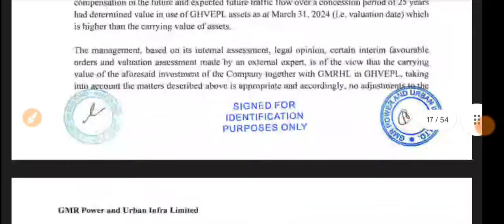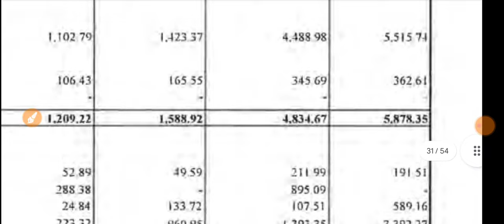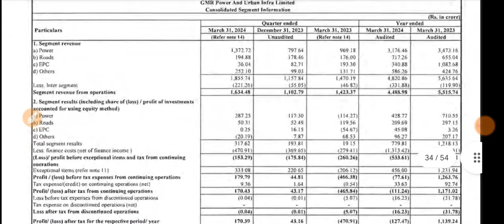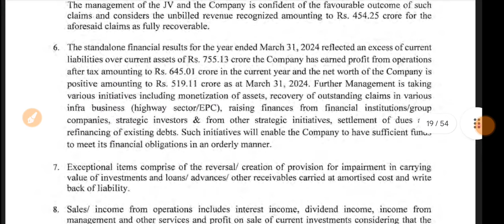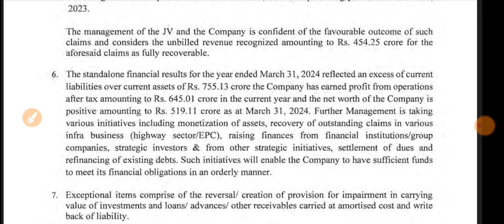GMR Power Q4 Results 2024 🔴 GMR Power Results Today 🔴 GMR Power Share Latest News